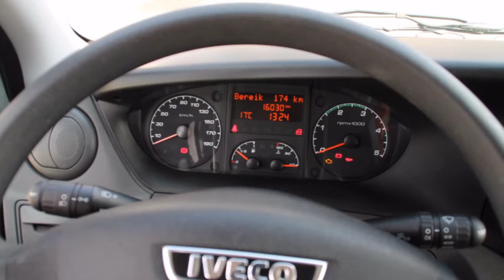Iveco Daily Bakwagen 35C13 DC 7 Persoons Pick up 3500kg trekge